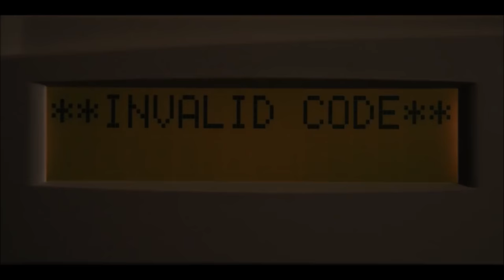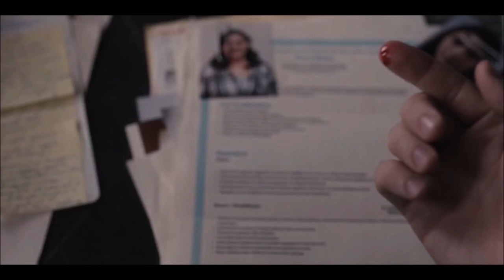SERVANT: Ending Explained Breakdown + Full Spoiler Talk Review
SERVANT: Ending Explained Breakdown + Full Spoiler Talk Review. We discuss the ending of Season One Of Servant On Apple TV.

Read The Full SERVANT: Ending Explained Breakdown + Full Spoiler Talk Review

/* SOCIAL MEDIA */

/* VOICEHUB */

/* VIDEO INFORMATION */

Servant follows a Philadelphia couple named Sean and Dorothy.

Sean is a highly sought after Chef and Dorothy is a news reporter and whilst both look like they have it made on the surface, the pair are actually going through a lot.

In the aftermath of losing their son Jericho, Dorothy had a complete breakdown and went into a state of Catatonia.

In order to pull her out of this, Sean had to resort to using a reborn doll as part of a technique known as transitory object therapy. Dorothy believed that this Doll was her real baby and this seemed to work, giving her a new lease of life.

They didn't announce the death to anyone except Dorothy's father and brother Julian and thus very few people know the truth.

Sean loves his wife so much that he has been going along with it and the two hired a live-in caregiver named Leanne to come and look after the doll.

Now where the season started getting complex is that Leanne is a bit weird, initially she seemed to believe that Jericho was real and she played into the fantasy with Dorothy too.

One day Sean discovered the impossible, the doll had seemingly turned into a real baby and the season has pretty much centred around what the character should do with this, where it comes from and what is really going on with Leanne.

It's been an awesome ride and every week has been stranger and stranger. I've loved watching the theories over the season with people throwing their wild guesses out there.

Sean began finding splinters and wood in his body, his ability to taste disappeared and Leanne seemed to be at the centre of it.

In episode five titled 'The Cricket' we actually saw a member of the titular insect family be killed and ressurected and this sparked up theories that the living baby, which was initially thought to be Leannes was actually Jericho reborn.

Now there has been a lot of back and forth on this with some believing that the doll infact was brought to life by Leanne whilst others believe that it was just her baby that she smuggled in with a suit case.

Both theories were as strange as each other with it seeming very unlikely that Leanne had managed to find a couple who had just lost a child without them even really advertising for it and her ability to ressurect someone from the dead coming across as godly.

We do get answers to this in the finale or at least enough to interpret things out own way and I'll get into this in just a bit as we discuss the ending of the season.

M. Night Shaymalam as always masterfully laces everything with an atmosphere, a creepiness to it and because of this Servant is easy to get addicted to. Though it has a relatively small cast, Servant uses each of it's actors expertly and they all bring a lot to the table.

Sean played by Toby Kebbell is pretty much the eyes of the audience as they go on this ride and Dorothy is the other exetreme of that, unable to assess what is really going on and thus you are basically watching a man in an impossible situation trying to save his marriage from a girl that has the potential to bring it all crashing down.

Leanne's uncle has also popped up to try and call her home and he made one hell of an entrance. This is not the kinda guy that you wanna have round for dinner and he and his wife play a big part in the finale.

Episode 10 Breakdown

Episode ten opens with Sean preparing the placenta for a meal and for a final meal of the season this definitely felt like fitting end. It's been in the fridge since Jerichos death and this, like the episode, shows that everything is going to be laid out here.

He serves it up to the party and yep...I'm never going to one of these ever.

They are throwing a party for Jericho's Baptism, I wanna say Baptism, in the U.K. we would call it a christening so yeah let me know if I'm wrong. Dorothy hasn't held back on the invitations and many of.